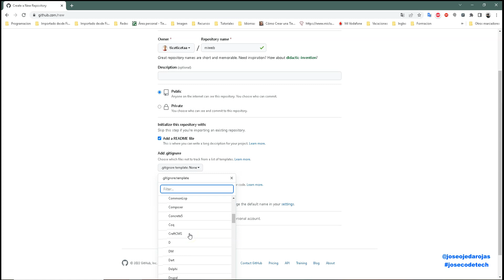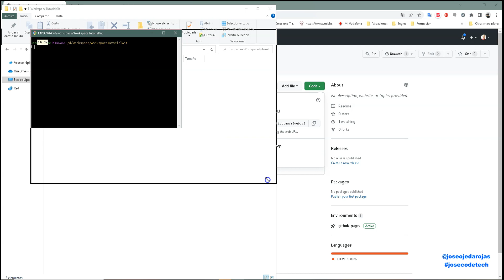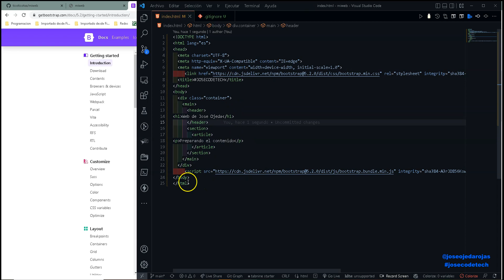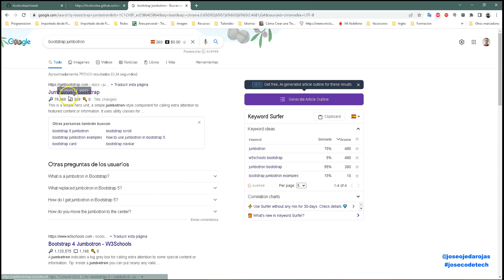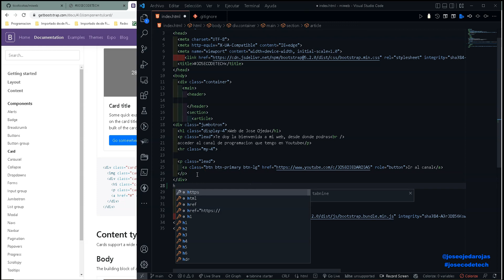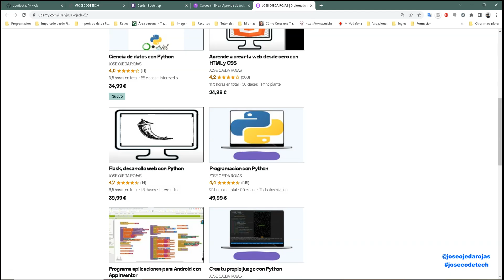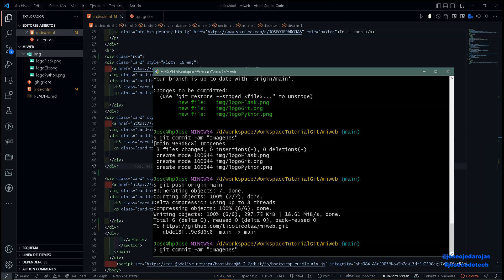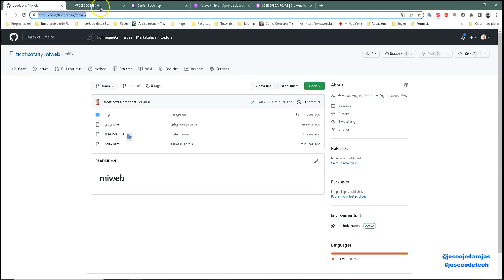36 Web Hosting gratis con github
Crea tu web con HTML y bootstrap, subiendola gratis a github pages con git.